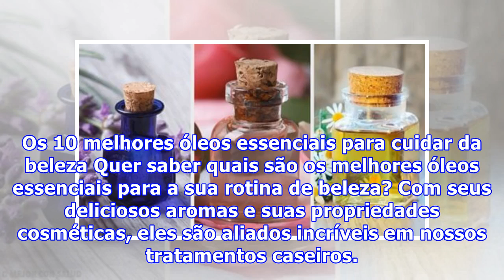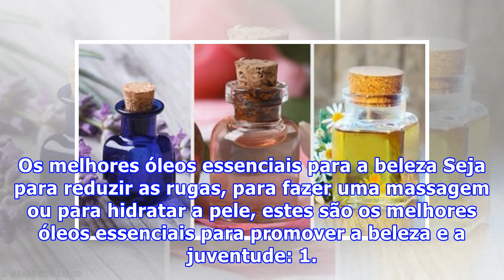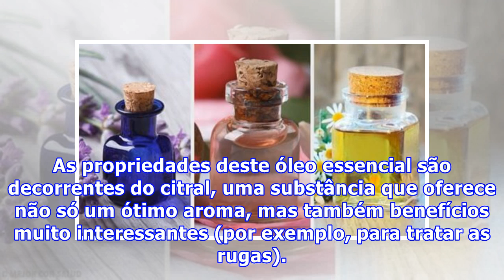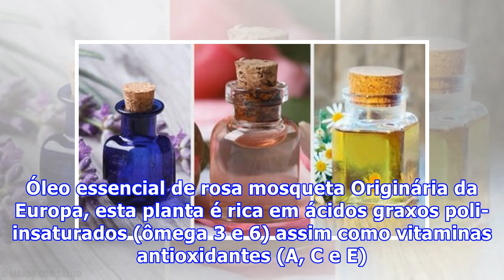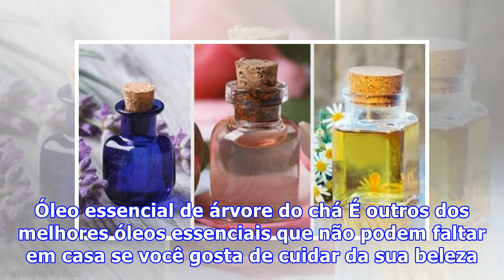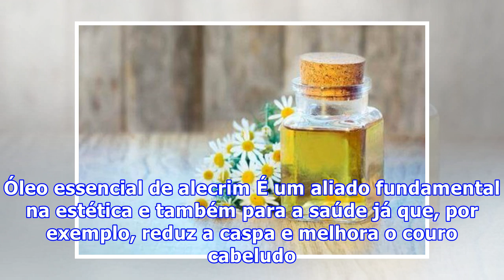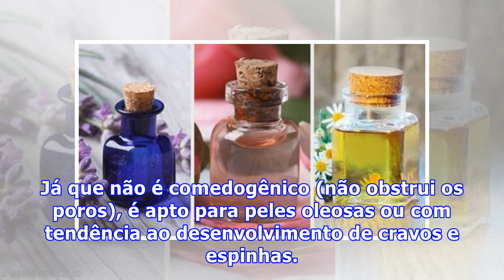Os 10 melhores óleos essenciais para cuidar da beleza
Os 10 melhores óleos essenciais para cuidar da beleza Quer saber quais são os melhores óleos essenciais para a sua rotina de beleza? Com seus deliciosos aromas e suas propriedades cosméticas, eles são aliados incríveis em nossos tratamentos caseiros. Por que usar óleos essenciais para a beleza? Os ó...